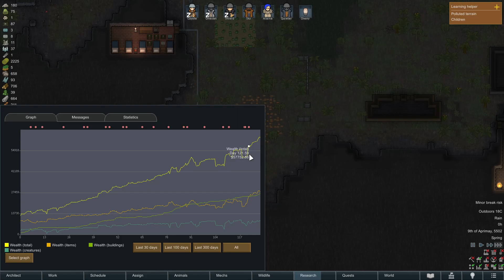Quist_Plays Rimworld Ep.26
The next steps on my colony on a distant Rimworld.